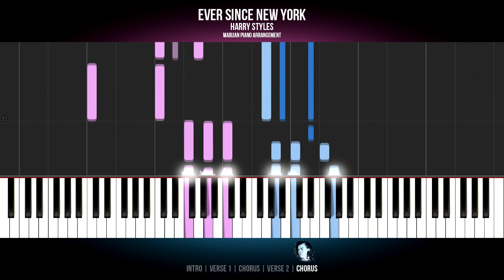How To Play: Harry Styles - Ever Since New York | Piano Tutorial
Piano Tutorial: Learn how to play HARRY STYLES - EVER SINCE NEW YORK on piano.